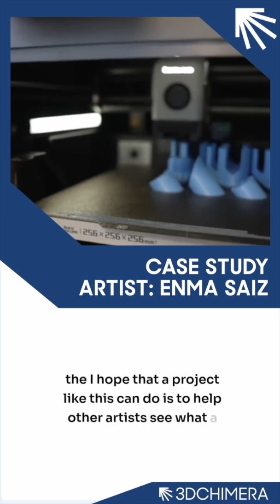From Small Sculpture to 4-Foot Outdoor Artwork Installation | Artist Enma Saiz × 3D Printing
In this case study, we teamed up with Miami-based visual artist Enma Saiz to bring a unique, hand-made sculpture to life at a much larger scale using advanced 3D technologies.

Enma Saiz is a multi-disciplinary visual artist working in sculpture and installation whose practice engages with identity, history, and social justice through deeply considered material explorations.

At 3DChimera — experts in 3D scanning, 3D printing, and design engineering based in Miami, FL — we documented the full workflow from physical object to finished outdoor artwork.

📌 In this video we:
• 3D scanned a small handmade sculpture to capture its geometry accurately
• Converted the scan data into a printable 3D model
• Optimized the design for large-format 3D printing
• Fabricated and assembled a 4-foot long final artwork
• Custom-designed a mounting mechanism and stainless steel base
• Hand-finished and painted the piece to achieve the final aesthetic

Whether you’re an artist curious about digital fabrication, a designer interested in large-scale 3D printing, or someone who loves seeing creative collaborations come to life, this project bridges traditional artistry with cutting-edge production.

💬 Drop a comment — What would you scale next?